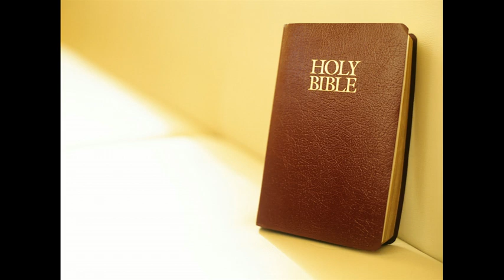Question - Que signifie la lettre tue et l'esprit vivifie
Mais il vint à Ephèse un Juif, nommé Apollos, Alexandrin de nation, homme éloquent, et savant dans les Ecritures; 25Qui était en quelque manière instruit dans la voie du Seigneur; et comme il avait un grand zèle, il expliquait et enseignait fort exactement les choses qui concernent le Seigneur, quoiqu'il ne connût que le Baptême de Jean. 26Il commença donc à parler avec hardiesse dans la Synagogue; et quand Priscille et Aquile l'eurent entendu, ils le prirent avec eux, et lui expliquèrent plus particulièrement la voie de Dieu. 27Et comme il voulut passer en Achaïe, les frères qui l'y avaient exhorté, écrivirent aux disciples de le recevoir, et quand il y fut arrivé, il profita beaucoup à ceux qui avaient cru par la grâce. 28Car il convainquait publiquement les Juifs avec une grande véhémence, démontrant par les Ecritures que Jésus était le Christ. Actes 18:24